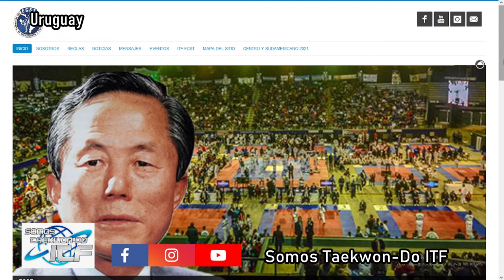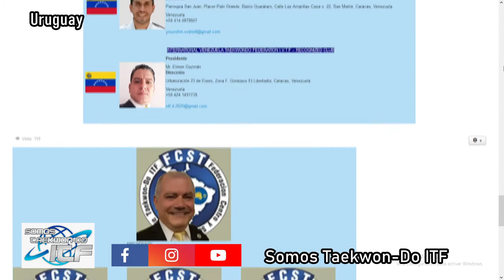Sbn. Gabriel Colina: Actualidad de la F.C.S.Taekwon-Do ITF